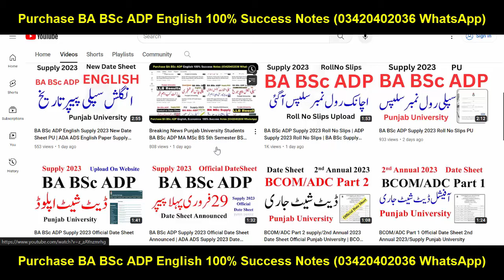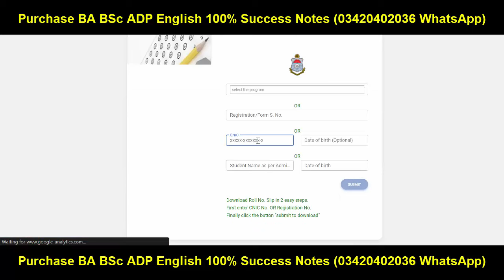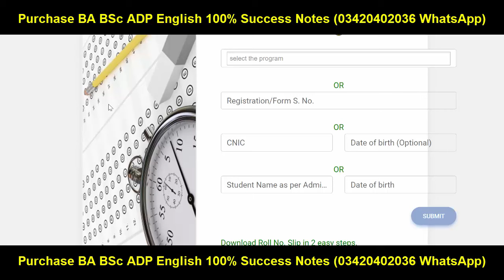MA MSc Supply 2023 Roll No Slips PU | MA MSc Supply Exams 2023 PU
BA BSc ADP Online Classes & Notes (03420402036 Only WhatsApp)
Successful Graduate
Punjab University
Gujrat University
Allama Iqbal Open University
Aiou
pu
uos
bzu
gcuf
uog
virtual university
adp result
ba bsc result
ba result
bsc result
adp admission
Adp Admission
Uos Exams
Uos Admission Ba Bsc Adp
uos
ba
bsc
adp
adc
ada
ads
uos exams
uos supply exams
uos results
university of sargodha
uos exams
uos admissions